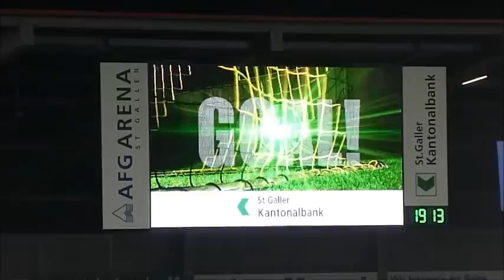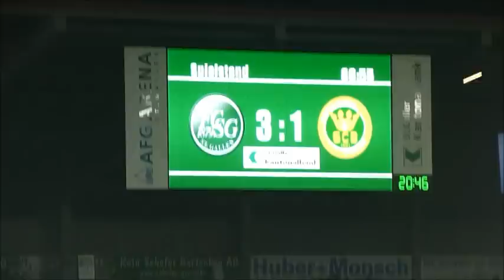FCSG - SC Brühl 25022012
Marc Zellweger verabschiedet sich von seinem Publikum.